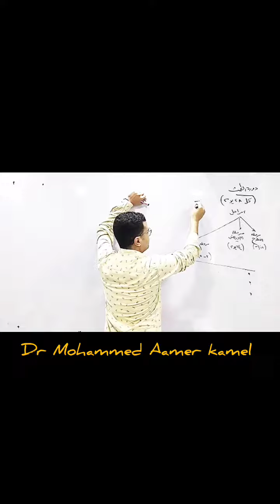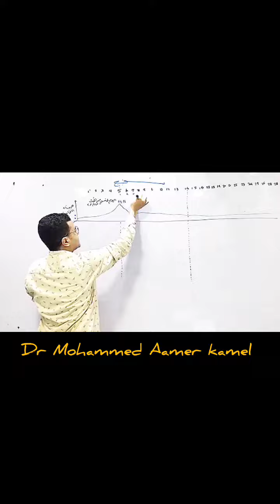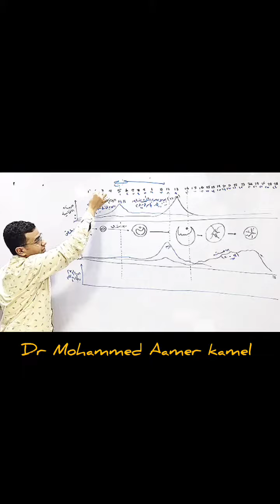شكرا من القلب لكل إنسان يسعي لتحقيق أحلامه - شكرا من القلب لكل طالب مجتهد مجد -